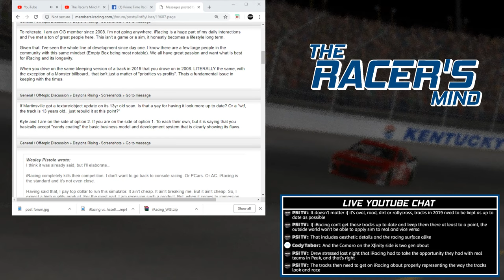Should iRacing scan new tracks or update old tracks? The Racer's Mind Debates!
The Racer's Mind is a podcast hosted by Corey Silva of Prime Time Racing TV, Corey is a 10 year member of iRacing and broadcasts ASRS races, the Integrity Racing League, and many other leagues and races including special races like the MakeChesterProud250 and split 2 of "Cater's Final Drive". PTRTV is a member of the iRacing Esports Network. Please welcome Corey and PTRTV to The Warmup Lap!

The Warmup Lap is your Hub for Sim Racing.  Bringing you "Race Like a Pro with Marcos Ambrose", "Forced Feedback: a iRacing Podcast", "The RutgersKev Show", "The Stewards Room", "Launch Control" "DTM League Racing w/ Walker" and content creators such as Front Seat Racing, Semper Paratus, Marquis Smith, Griffin2448, RDT Media, iBog, and more to be announced!

If you like the content please consider supporing the channel

Force Feedback is the first and only Sim Racing podcast to give you, the listener a voice.  If you have something you want to talk about in the world of iRacing give us a call.

If you live outside the US and want to participate in Forced Feedback, email an audio or video file, or a link to one to

Want to join iRacing?   If your serious about joining I recommend signing up for 1 year.  You will save a significant amount of money over a cheaper 3 month subscription and then later renewing at full price, as iRacing does not currently offer discounts on renewals.

If your short on cash, you can use PR-GRIPTV19 and get 3 months for $10, (note, if you choose this option and then renew you will pay approximately $109 for a year) Either option you choose please use as the email you were referred by.  Thanks!